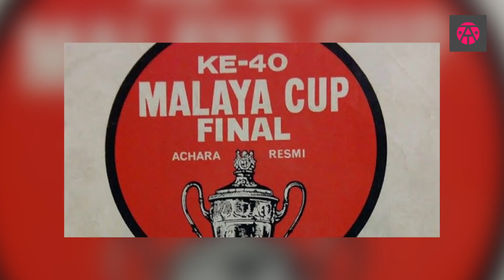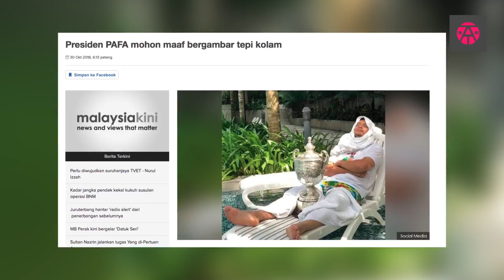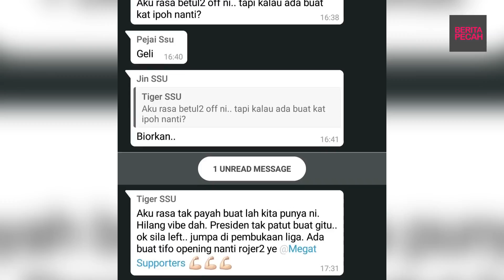PIALA SIAPA NI? | TIFO Xtra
Drama Piala Malaysia berterusan di luar padang. Nampak gayanya fans-fans tak puas hati Piala Malaysia diusung kehulur-hilir macam tu. Ada ke patut?!